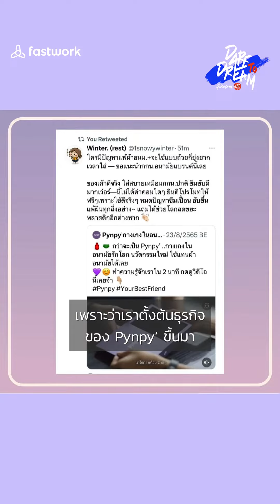ฟัง Feedback ต่อยอดโปรดักส์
Feedback จากลูกค้าต่อยอดโปรดักส์ได้